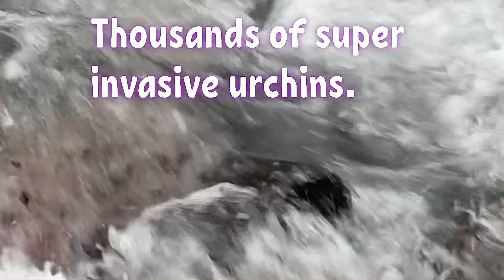Hunting for sea urchin, preparing uni. Catch and cook.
Out here in Northern California with the fresh catch of the day! Purple sea urchins, I’ll be showing you how to gather and prepare them for eating.